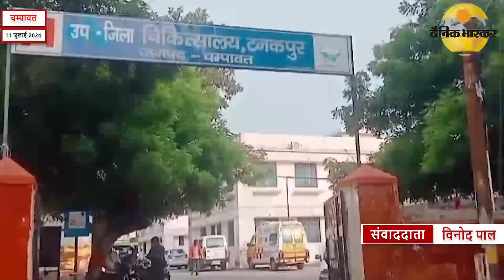चंपावत : कुमाऊं स्टोन क्रेशर में करंट लगने से युवक की मौत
विजुअल चंपावत जिले के टनकपुर क्षेत्र में शारदा नदी किनारे बने कुमाऊं स्टोन क्रेशर में एक हादसे में युवक की मौत हो गई । प्राप्त जानकारी के अनुसार जिसे स्टोन क्रेशर में कार्यत कर्मचारियों द्वारा उप जिला चिकित्सालय टनकपुर लाया गया जिसे प्राथमिक उपचार के बाद हायर सेंटर रेफर कर दिया गया जिसके बाद रास्ते में ही युवक नें दम तोड़ दिया वहीं युवक का शव पुलिस नें कब्जे में लिया जिसके बाद पोस्टमार्टम की कार्यवाही की जा रही है

वही मृतक की भाभी द्वारा करंट लगने से मौत होना बताया जा रहा है उन्होंने बताया कि युवक मोटर का तार जोड़ रहा था इसी दौरान देवर को करंट लग गया जिसे अस्पताल लाया गया और उपचार के दौरान युवक की मौत हो गई। मृतक युवक  पिंटू राणा 26 वर्षीय पुत्र सूबेदार राणा निवासी पीलीभीत बरखेड़ा शिवपुरिया हाल निवासी अंबेडकर नगर टनकपुर में रहते हैं और बताया मृतक युवक की दो वर्ष पूर्व ही शादी हुई थी